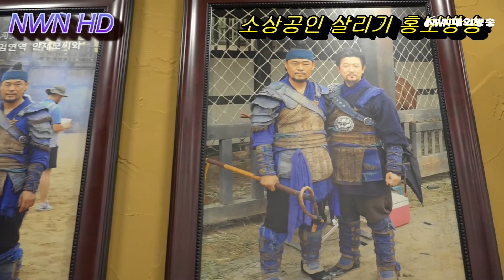[NWN내외방송 뉴스] 이해찬 "엄중 상황 개각…청문회 잘 통과해야 국정 순조"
1. 이해찬 "엄중 상황 개각…청문회 잘 통과해야 국정 순조"
2. 한미 연합훈련 시작…北 "새벽잠 글렀다"
3. 경기도 "중소 납품업체 1,200여개 불공정 행위 조사"
4. 日기업 54%, 수출규제 평가 "몰라·말 못 해"…정부 눈치 보나?
5. "올해 추석 상여금 평균 65만원…대기업이 중소기업 2배"
6. 트럼프, 재선캠페인 모금행사서 韓방위비 인상 '자화자찬'
7. 지난달 콜라·어묵값 내리고 고추장·케첩 오르고
8. '봉오동 전투' 개봉일 1위…시국 영향?
9. 허미정, LPGA 스코틀랜드 정상…5년만의 우승
10. 소상공인 살리기 홍보방송 소상공인이 살아야 경제가 산다!